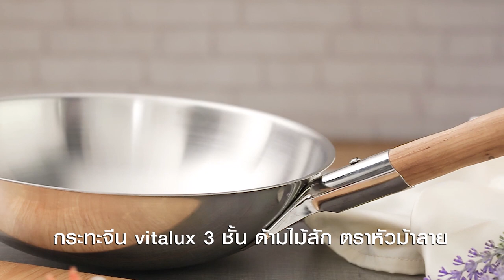รายการกินได้ก็กิน|ตั๊ก ศิริพร | EP 67 | part2/3